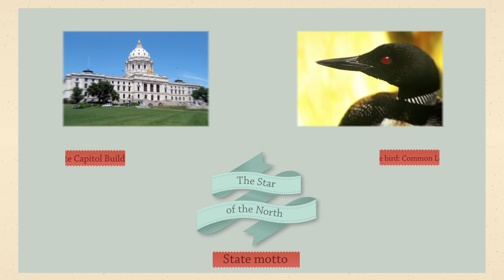Minnesota - 50 States - US Geography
Minnesota became the 32nd US state on May 11, 1858.  Minnesota's official nickname is the "Gopher State," but you may know it better as "The Land of 10,000 Lakes."  The name Minnesota comes from the Dakota word for "clear blue water."

Our series of US geography videos "Visit the 50 States," gives you a little history and interesting facts about each state.  For every state, you'll learn when it entered the Union, what's its motto, how did it get its nickname, and see what the flag, seal, and state capitol building all look like. We'll find the state capital on the map!  There's also fun trivia - do you know the state tree, flower, and bird?  Watch and find out!

Try our 50 States Android App - it's FREE on the Google Play Store:

We Recommend:
The 50 States: Explore the USA with 50 fact-filled maps!

National Geographic Our 50 States

Stephen Fry in America: Fifty States and the Man Who set Out to See Them All

Tour Guide: Michael Kelly
Directed by Michael Harrison
Written & Produced by Kimberly Hatch Harrison
Edited by Andriy Kostyuk

Creative commons picture credits:
Pose Lake, Minnesota
Author: R27182818

Author: Fanghong

Author: Jonathunder

Author: Flying Cloud

Author: The Statue with the Dictionary

Author: René Sinn

Author: Runner1928

Author: JERRYE & ROY KLOTZ MD

Author: Gutworth

Author: Gutworth

Author: Orchi

Author: Scrott Catron

Author: AlexiusHoratius

Author: St. Paul